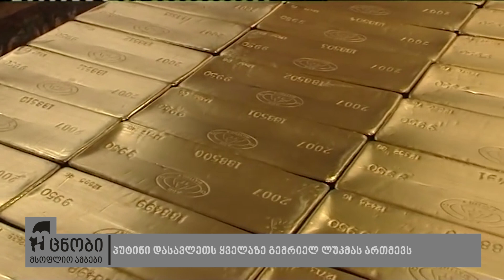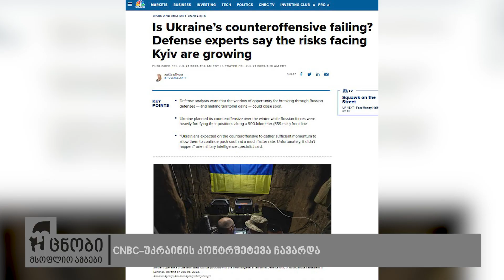უცნობი მსოფლიო ამბები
მაკრონი BRICS-ის სამიტზე არ მიიწვიეს

პუტინი დასავლეთს ყველაზე გემრიელ ლუკმას ართმევს

CNN-უკრაინის შემოწირული იარაღი მოიპარეს

ლარი ჯონსონი: „პოლონეთი გეგმავს ოპერაციის დაწყებას“

მიკლოშ ომოლნარი: „ როგორ იქცა ევროკავშირი სამხედრო ორგანიზაციად“

CNBC-უკრაინის კონტრშეტევა ჩავარდა

ტიმ ბერჩეტი: „თეთრი სახლი ჭაობს ჰგავს“

დანიელ ორტეგა: „ევროპელებს სურდათ ნაცისტი პრეზიდენტი სელაკის სამიტს დასწრებოდა“

სერბეთში  ათასობით ოჯახი არატრადიციული ღირებულებების დაწესების წინააღმდეგ გამოვიდნენ